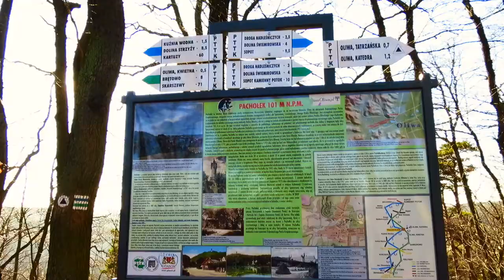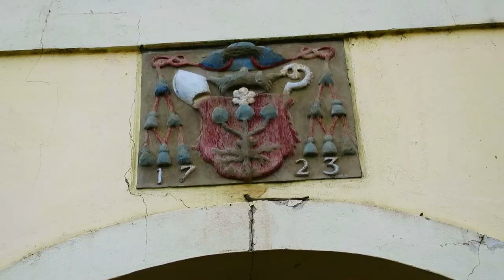Exploring the Oliwa Neighbourhood in Gdansk, Poland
Oliwa, in Gdansk, Poland, is a sleepy suburb 11 kilometers northwest of the city centre.

While spending one month living in Gdansk I decided to visit Oliwa and have a look around.

There are a number of old buildings and some great examples of well-preserved architecture into the neighborhood.

Oliwa was an independent and wealthy city between 1874 and 1926 so there are a lot of large, prosperous homes in the quiet city streets.

The best way to get to Oliwa from Gdansk is to take the SKM commuter train from the main station.